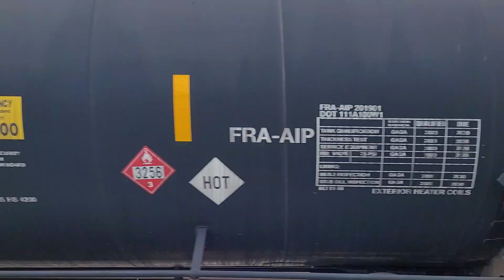Military Loads On M422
8,400 hp
East 2
5/5/23
3:59 pm